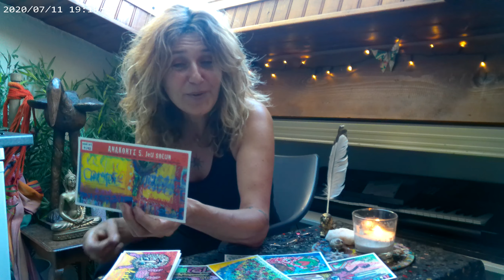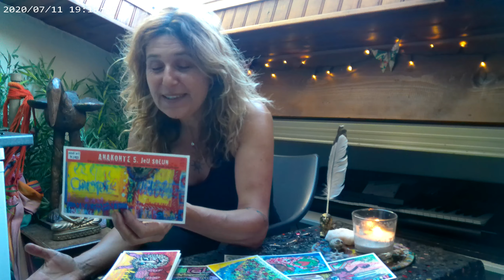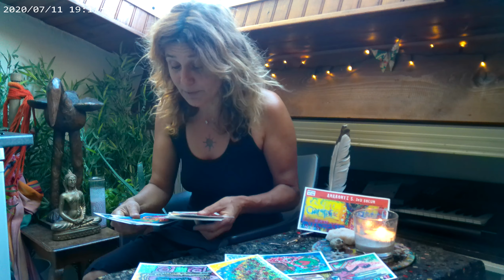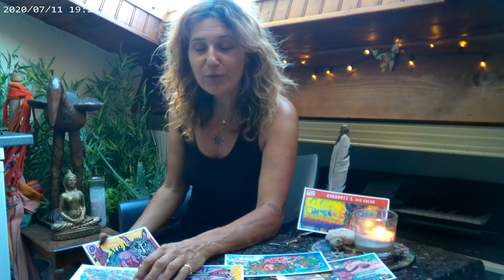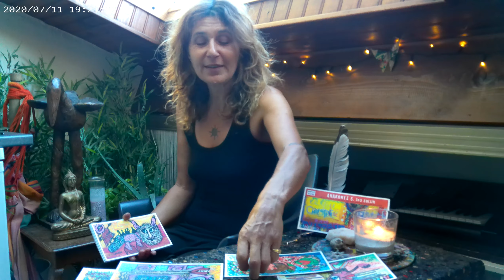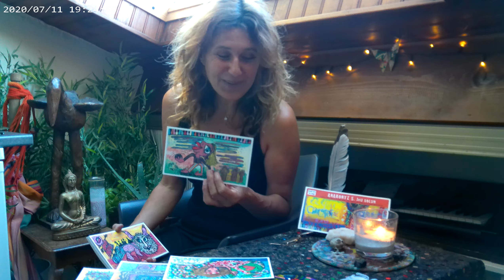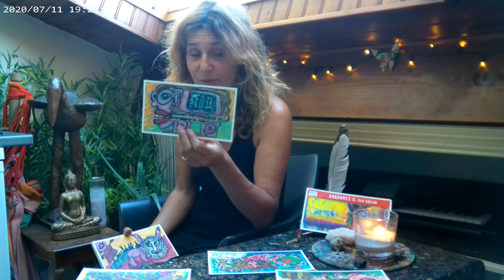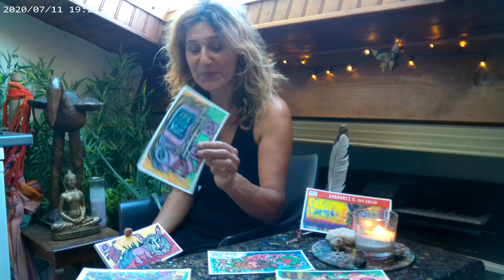Tirage Anakart SOLUN, bienvenue à Vous particulièrement !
Un petit tirage pour parler du jeu SOLUN aux 40 qui l'ont déniché déjà ! merci pour vos retours et vos encouragements ! ici voici comment entrer en Rencontre avec Votre jeu, et découvrir quels cycles lunaires vous sont particulièrement intimes. Entrer en rencontre à travers un premier tirage de Rencontre en quatre Anakart du jeu, que je vous explique ici...

je cite ici Joe Dispenza video Soyez le changement que vous voulez voir dans le monde. J'aime aussi son approche de la matière qui fait de nous des êtres de connexion...

Cette chaîne Utube est dédiée au JeU créé par anaka en 2004.
Réédité en 2015 en version coloriable et en trois formats, il est décliné en couleurs à travers les Anakontes, série de jeUx coloriés par Anaka.
Dans cette collection a vu le jour en 2017 l'Anakonte d'Artistes, redessiné et colorié par 29 artistes de la scène française, toujours disponible.

Et le dernier bébé du jour Anakonte SOLUN né en Juin 2017, est encore disponible, ne tardez pas il est réclamé ! :-)